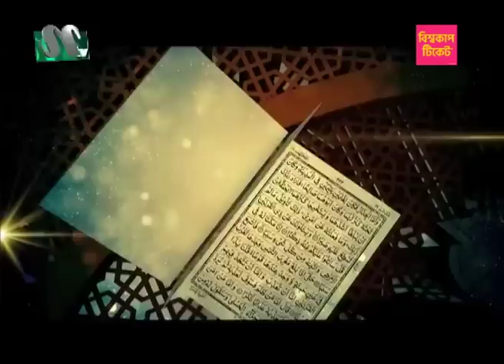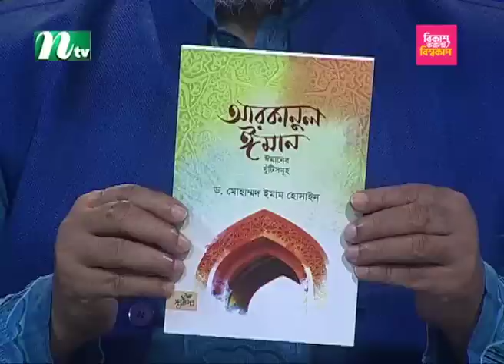আপনার জিজ্ঞাসা ২০২৩ | Apnar Jiggasa | EP 787 | NTV Islamic Show